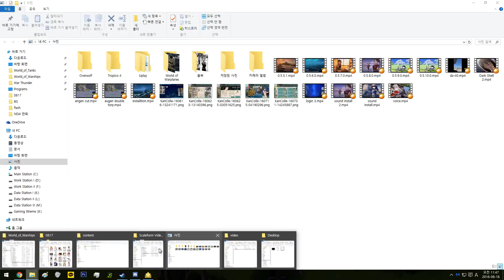[WOWS X Kan MOD] New log-in video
This video will probably replace older one.